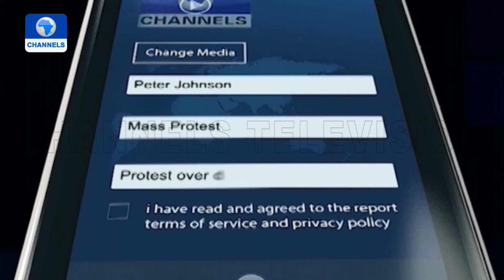Channels TV Labaran Yau | 10/05/2022